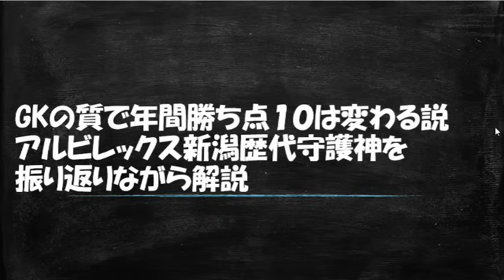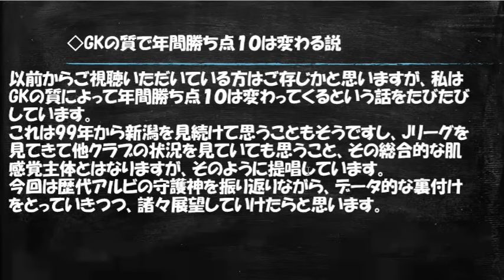【年間勝ち点10は変わる！？】GKの質の良し悪しによっての影響を考察【アルビレックス新潟/albirex/Jリーグ】